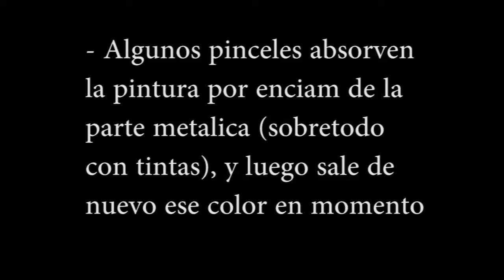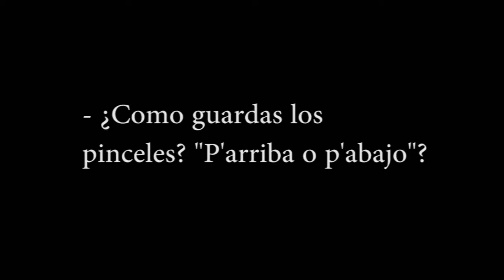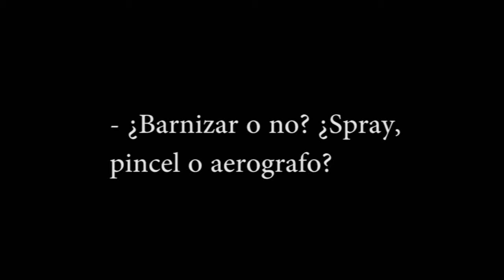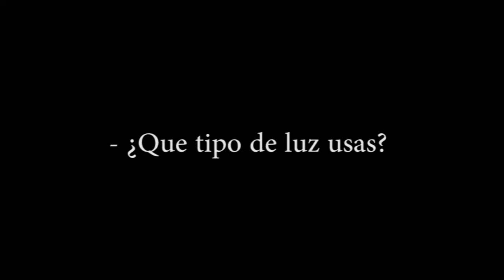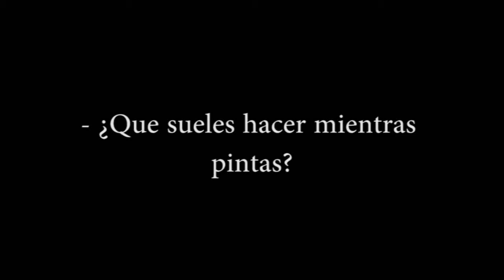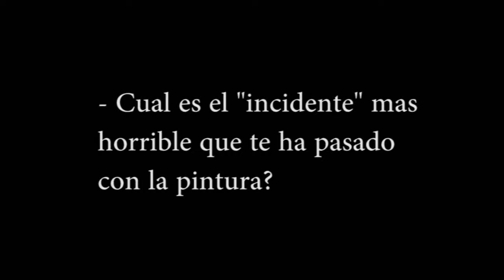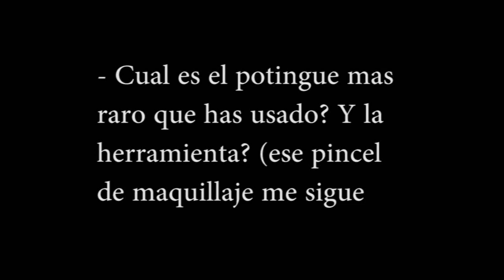🖌PINCELADAS🖌 | PREGUNTAS Y RESPUESTAS PRIMERA TEMPORADA 👨‍🏫